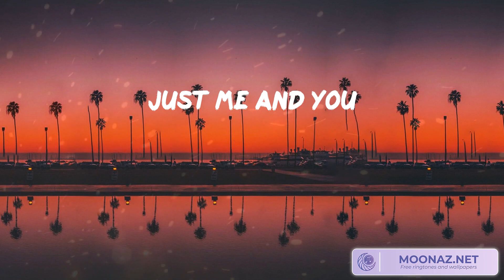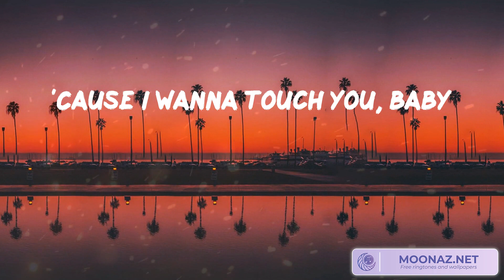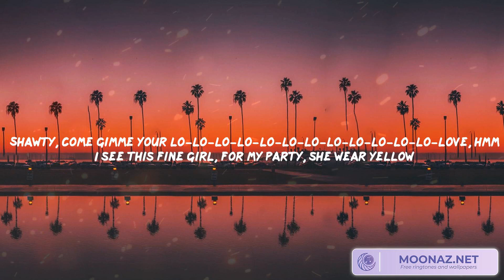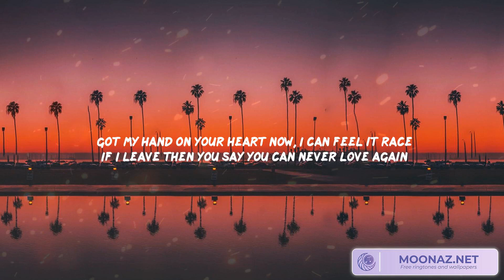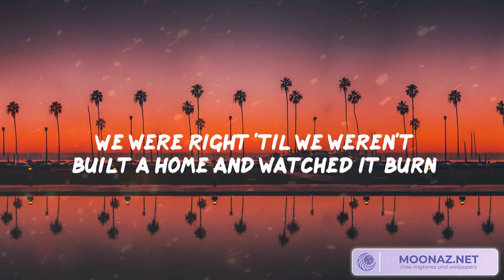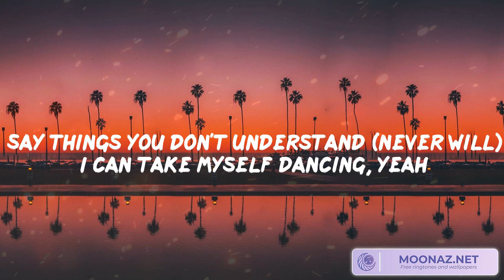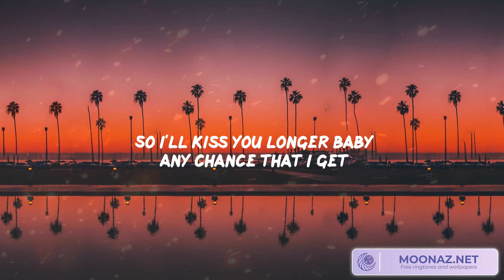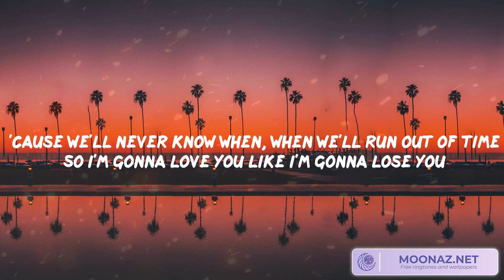ZAYN - Calm Down, Rema - Calm Down Ft. Miley Cyrus, Meghan Trainor